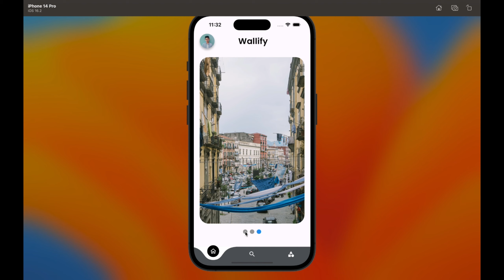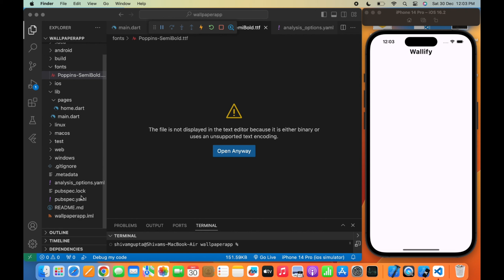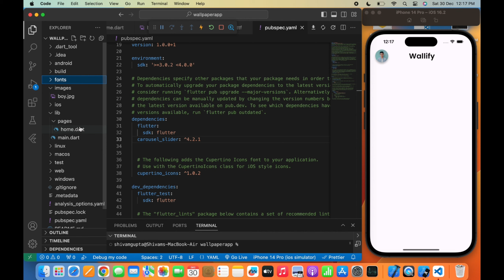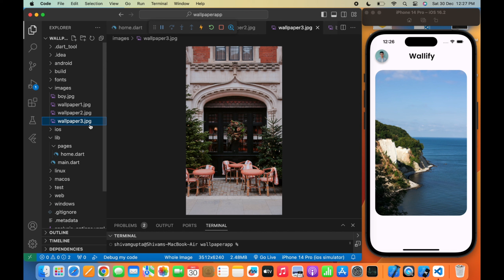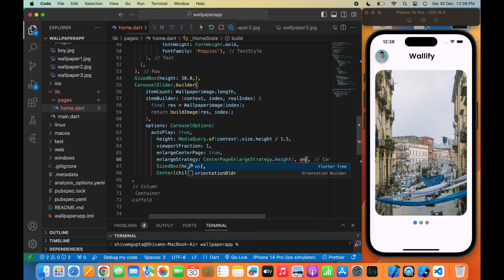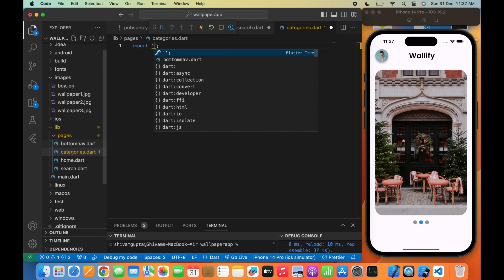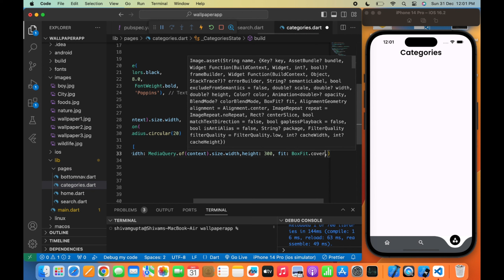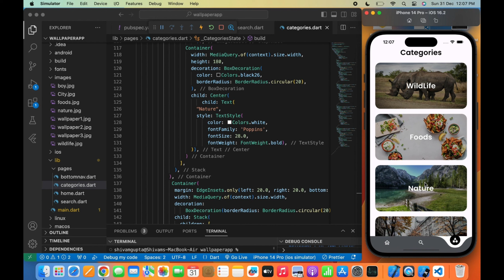🚀🔥 Epic Flutter Firebase Wallpaper App with Admin Panel Part 1 | Full Tutorials from Scratch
GPay : shivam22ckp@oksbi
UPI : shivam22ckp@oksbi

📕 Things covered in this Series:
- Flutter Basics
- Firebase Setup
- Dynamic Wallpaper rendering
- API Integration
- Backup and Recovery
- Admin Panel
- Real-time Updates
- UI Design Tips
- Coding Process